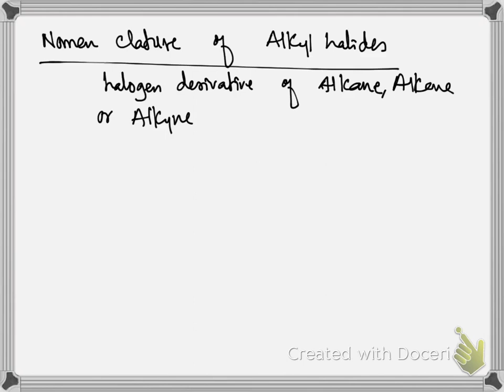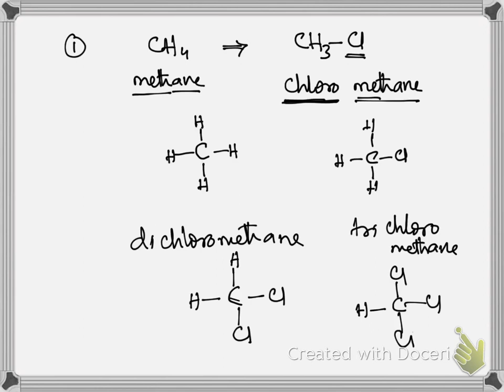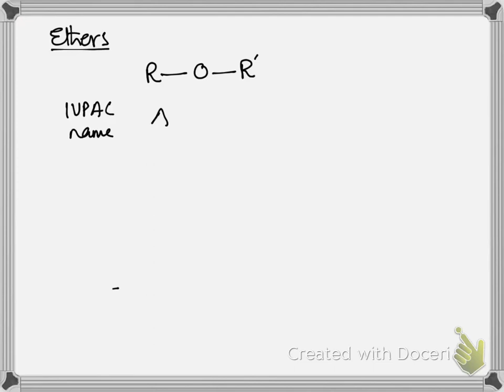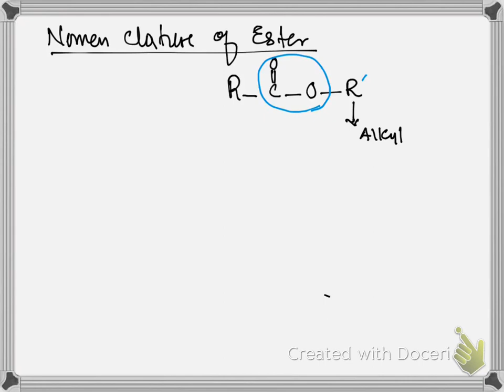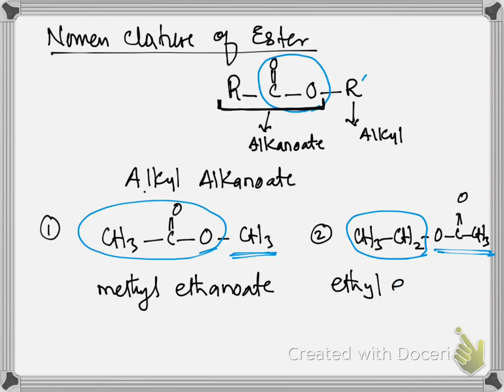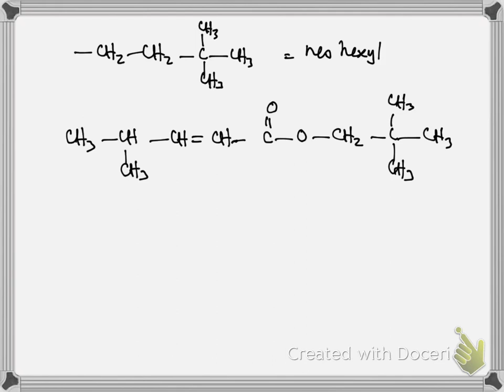Mcat and Ecat XII Chemistry - Nomen Clature of oxygen containing compounds by Amir Arshad